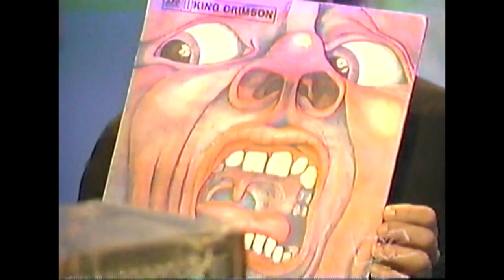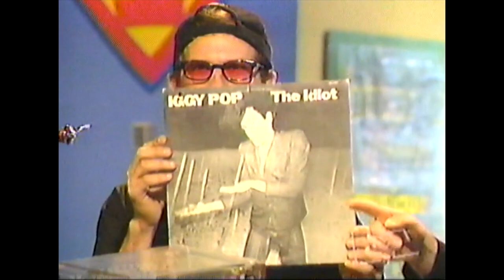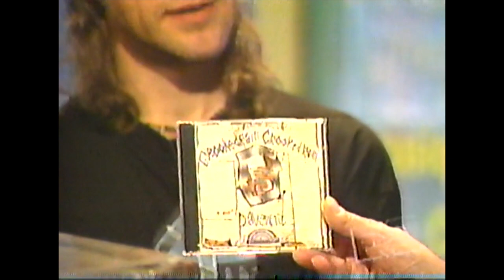Le Cimetière des CD - Invité Ivan Doroschuk de Men Without Hats (1997)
Claude Rajotte accueille le très très très TRÈS volubile leader de Men Without Hats afin de découvrir ses goûts musicaux. Musique Plus. 1997.